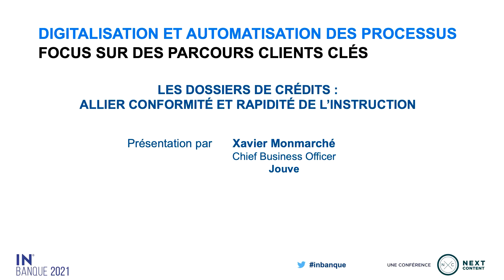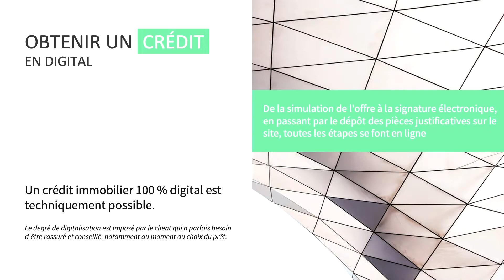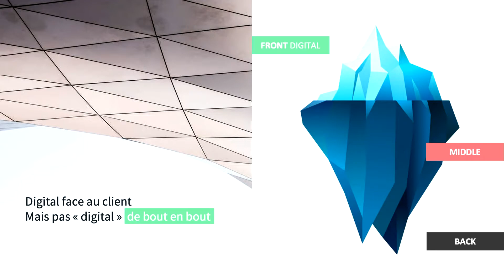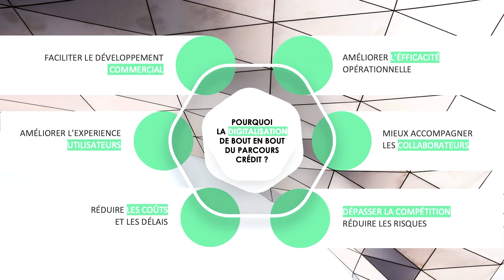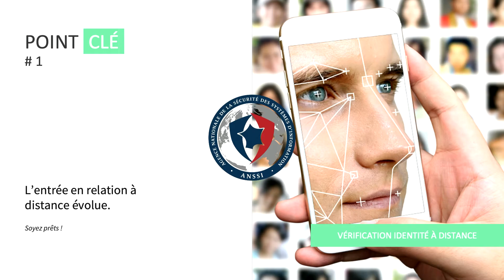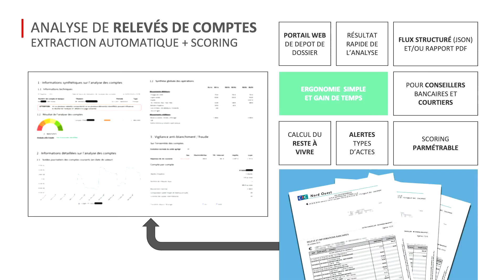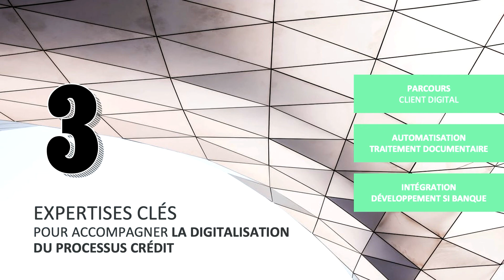Digitalisation et automatisation des processus : les dossiers de crédits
L’instruction d’un dossier de prêt immobilier est un processus complexe : extraction et analyse des données, vérification de leur conformité, analyse des comportements bancaires, émission d’une proposition de crédit, dans un temps de traitement réduit. De la lecture au scoring en passant par l’analyse, comment allier automatisation, intelligence artificielle et supervision humaine ? Comment la maîtrise de l’ensemble de la chaine de valeur permet sécurité, fluidité et maitrise des coûts ?

Présentation par Xavier Monmarché – Chief Business Officer, Jouve.